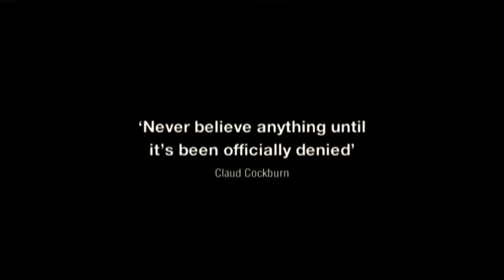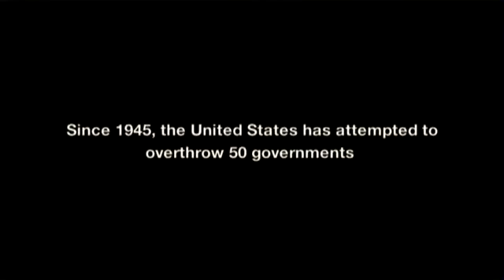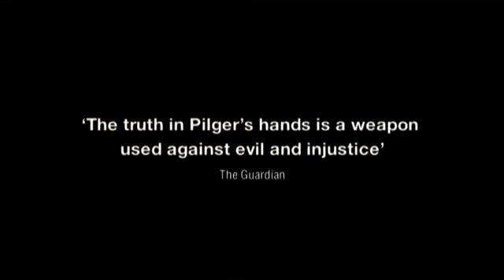"John Pilger: The War on Democracy": Out on DVD 23/3/2015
n this powerful documentary he explores the brutal reality behind America's notions of 'spreading democracy'. He interviews President Hugo Chavez of Venezuela and speaks exclusively to former US government officials about the CIA's covert wars in Latin America; he talks and listens to the people of Chile – America's 'model democracy' – and investigates the 'School of the Americas' in Georgia, which trained the interrogators and death-squad leaders of Latin America.